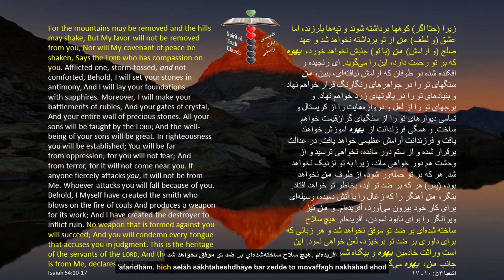Daily Bread of Life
نان روزانه زندگی